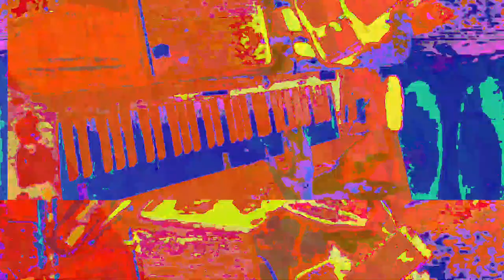[EPILEPSY WARNING] Movie 23 05 29 21h53m23s